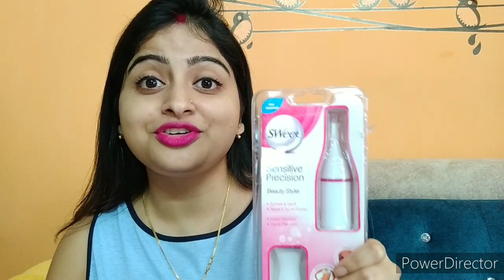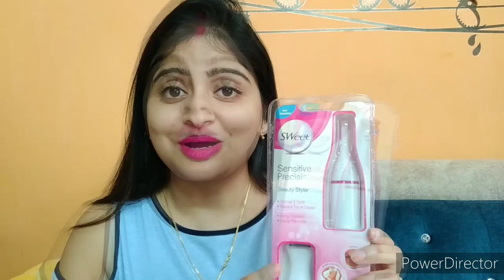Sweet Trimmer Sensitive Touch || Facial Hair Removal At Home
Sweet trimmer sensitive touch. Facial  hair removal at home.   How to use elactic trimmer.

About this video:
In this video i will show u demo & review of sweet trimmer sensitive touch. Facial hair removal at home